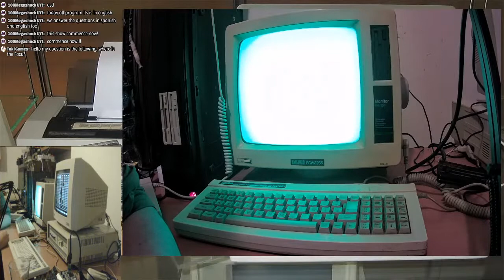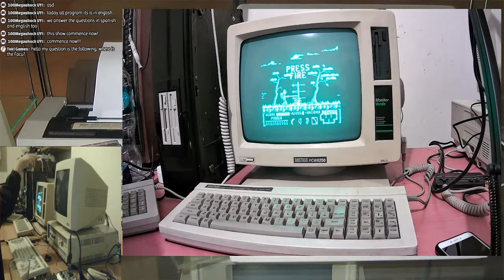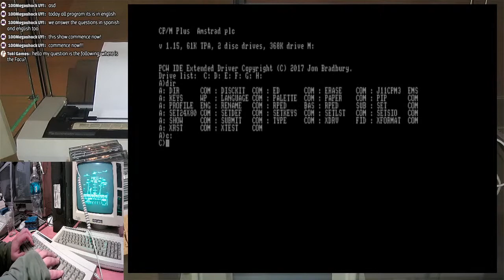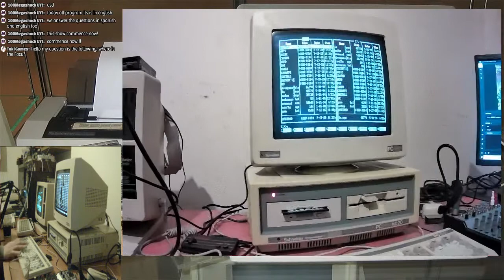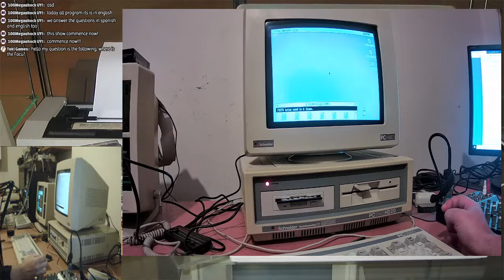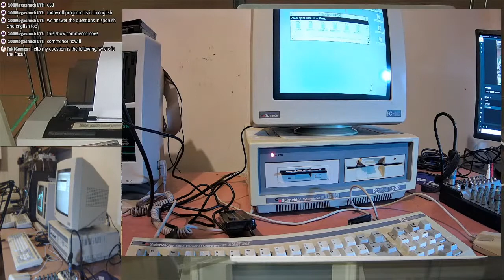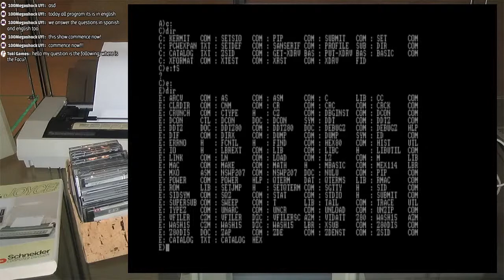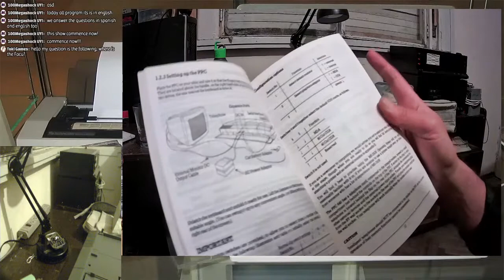84: The others Amstrad Computers!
Hoy vamos a ver lineas de Amstrad pcw . Amstrad pc 1640 y Amstrad ppc 640

Today we are going to see lines of Amstrad pcw. Amstrad pc 1640 and Amstrad ppc 640